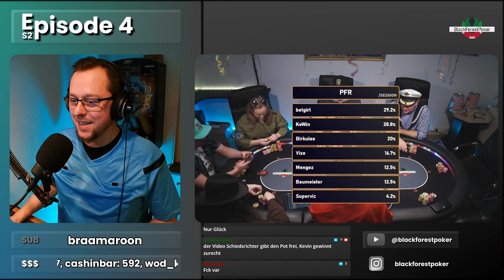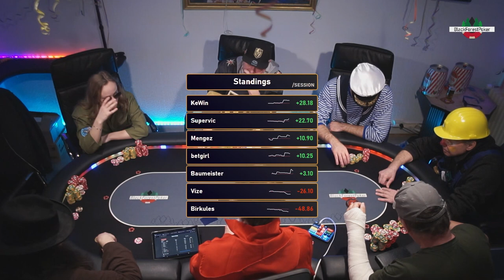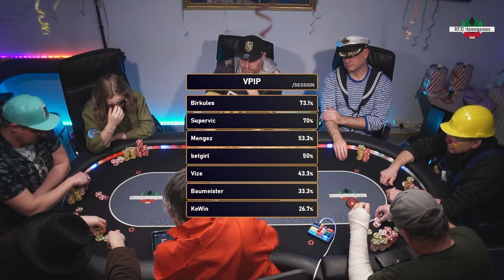FASNET FASCHING und KARNEVAL am Pokertisch || BFP HOME GAME || S2 Ep4 Part 2/3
📸 Unser Fasnet Stream auf Twitch war wieder mega spaßig für alle und Action gab es auch reichlich 💥💥💥
Tolle Kostüme runden den gelungenen Abend ab. Dazu noch unser neues Kamera Setup mit verbesserter Bildqualität!

Leider hat der Table Sound leichten Hall, sorry hierfür, wir arbeiten dran 🙏😥

▶ Lineup:

Seat 1 - Birkules
Seat 2 - KeWin
Seat 3 - betgirl
Seat 4 - Mengez
Seat 6 - Vize
Seat 7 - Baumeister
Seat 8 - Supervic

🃏CashInBar- Dealer/Operator
🎙️holger_verfolger

▶ Timestamps:

00:00:00 🫣 betgirl AK vs Supervic T8 vs Birkules 63
00:01:31 🥉 [300 BB] KeWin Q9 vs Birkules 94
00:06:06 4️⃣-Way! [240 BB] KeWin A5 vs Vize 64 vs Supervic A4 vs Birkules 99
00:10:00 💰 [230 BB] Birkules 99 vs Betgirl AQ
00:14:27 🥈 [300 BB] Vize AK vs Supervic K5 vs Birkules J9
00:20:58 📈📉 Standings & Stats
00:21:28 😶 Verpasster Value am River? Vize K3 vs Mengez K6
00:24:20 📖 Gelesen wie ein Buch - Baumeister JT vs KeWin 99
00:28:45 🤷🏼‍♂️ Auf dem Flop kann er nur broke gehen - Betgirl QQ vs Mengez Q9 vs Supervic 88 vs Birkules K9
00:32:28 📈📉 Standings & Stats
00:34:00 🥇 [320 BB] Vize AQ vs Baumeister AQ vs betgirl KQ
00:37:26 🚫 Die Riverbet wird er nicht callen - KeWin A5 vs Mengez T8
00:39:52 🤐 Baumeister 77 vs Vize T5
00:42:26 🪙 Limper-Klimper
00:44:21 💪🏻 KeWin 72o vs Baumeister AJ
00:50:21 👺 [230 BB] Fiese Riverkarte! Birkules Q6 vs Vize K9 vs Baumeister K9